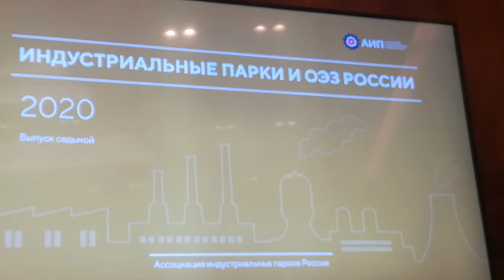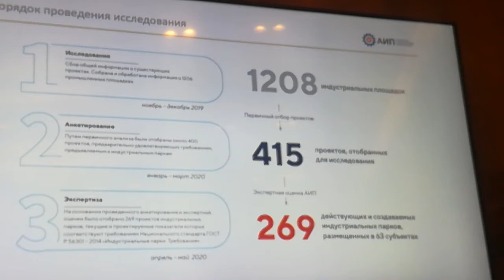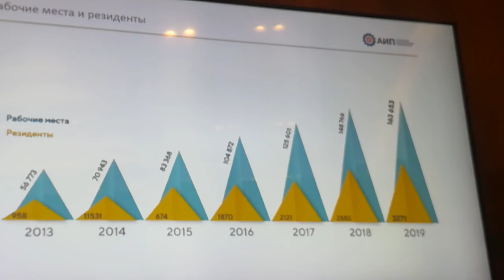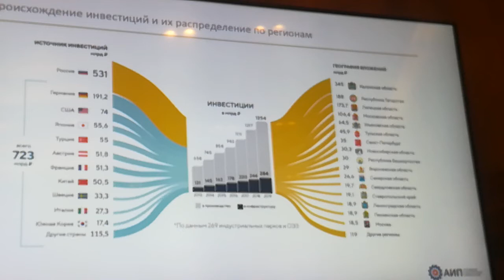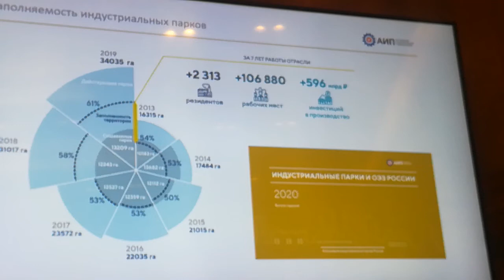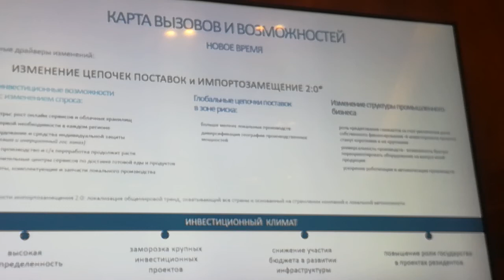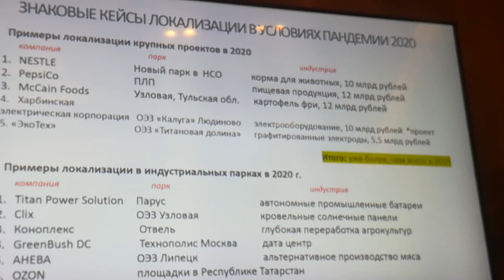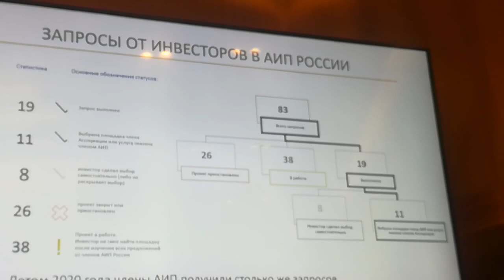РЕЗИДЕНТНАЯ ПОЛИТИКА ИНДУСТРИАЛЬНЫХ ПАРКОВ В НОВЫХ РЕАЛИЯХ (2/4) Денис Журавский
Денис Журавский Ассоциация индустриальных парков России. B2B коммуникации:
Пострадавшие форматы:
• Выставки и конференции: станут элементом престижа; возобновятся НЕ все.
• Печатная продукция: резко уходит в прошлое, люди привыкают читать с экрана.
• Роад-шоу и B2B бизнес-миссии сохранятся, но станут более кулуарными.
Неоправданные ожидания:
• почтовые рассылки снижают эффективность (вопреки ожиданиям), так как их стало слишком много
• прямая реклама остается эффективной для B2C, но для B2B сегмента ее роль снижается
• посредники и агенты вынуждены уступать место прозрачным инструментам

Очевидные лидеры роста:
• Интернет медиа и отраслевые издания
• Директ продвижение и SEO
• Онлайн маркетплейсы и специализированные порталы
!! Недооцененные лидеры роста:
• Нетворкинг и партнерские сети
• Индивидуальная работа с партнерами и CRM
• Государственные институты развития
• Принципиально новые форматы.